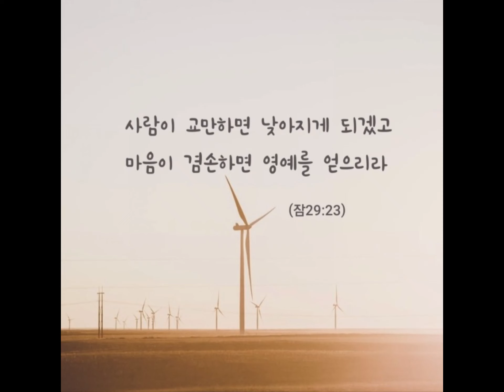겸손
이해인 수녀님
출처 : 조금 모자.. | 블로그

네이버 참조.